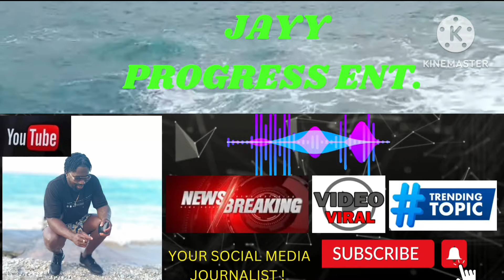SHE WENT TO THE THIRD FLOOR AND THREW HER 5 MONTHS OLD BABY OVER THE BALCONY 😢 ALL BECAUSE OF THIS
5 MONTH OLD BABY#BABYFATHER#27yo BABY MOTHER#SAD# THROWN FROM 3RD FLOOR#RELATIONSHIP PROBLEMS#trending#VIRAL#CHARGED#POLICE#INVESTIGATION#